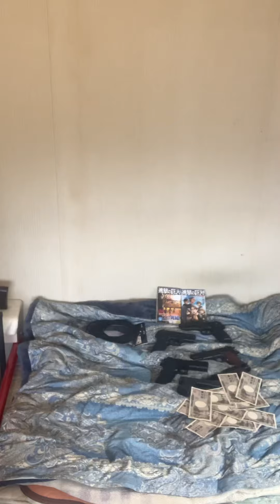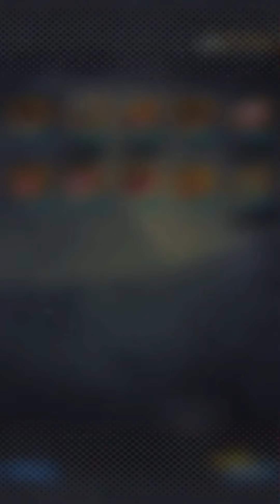【ドラゴンボールレジェンズ】LL確定10連ガチャ！運営さんへ感謝をこめてお年玉【DRAGONBALL LEGENDS】【ゲーム実況】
レジェンズリミテッドしか出ない最強のガチャ、がちゃ、ガシャ、がしゃ〜😆✨

最強火力の最強キャラで、最強パーティの誕生やで〜(☝︎ ՞ਊ ՞)☝︎

《関連動画》

クリリンのことか〜！！

カンフー秘伝・奥義の隠された名曲

ドラゴンボールのカテゴリ分け再生リスト